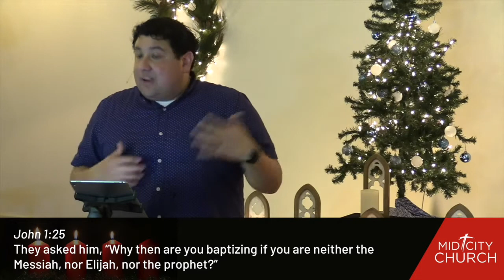Mid City Church Worship | December 13, 2020